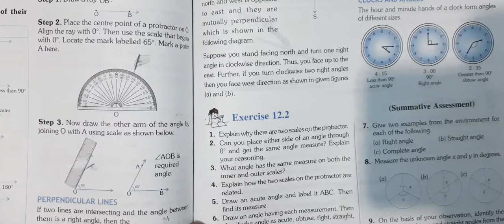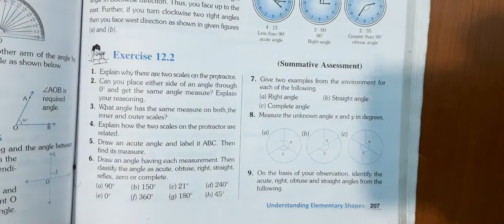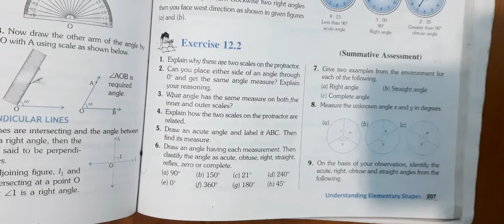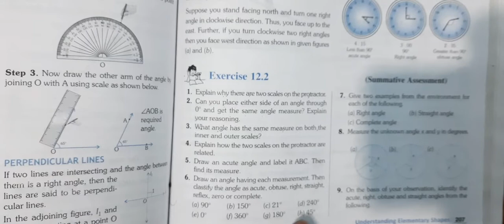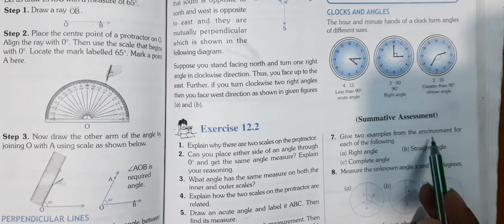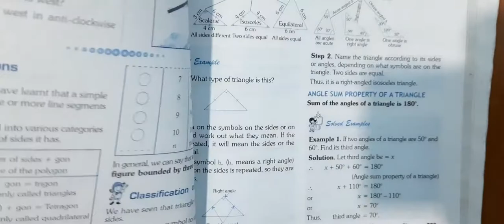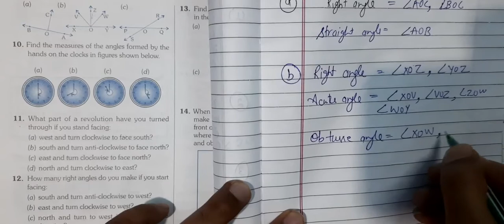Class 6 maths || Chapter 12 || Exercise 12.2 Part 1